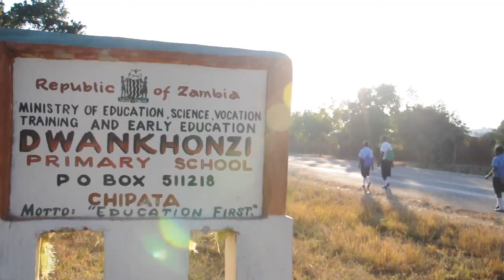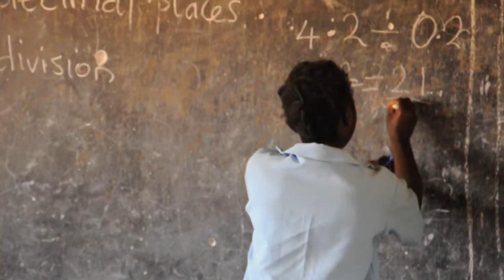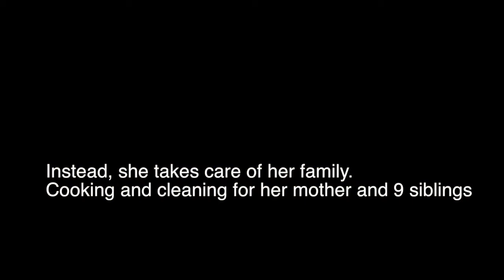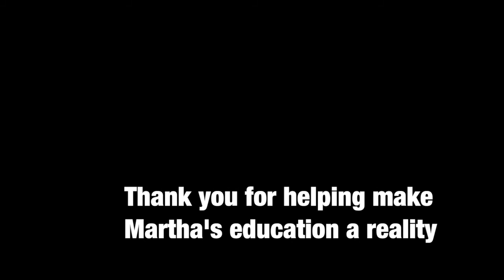Meet Martha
Martha is a 5th grade student at the Dwankhozi Primary School in Zambia. I had the opportunity to meet her and experience a day in her shoes.